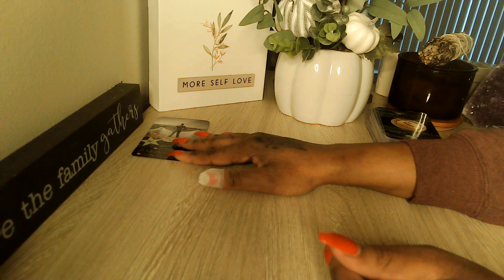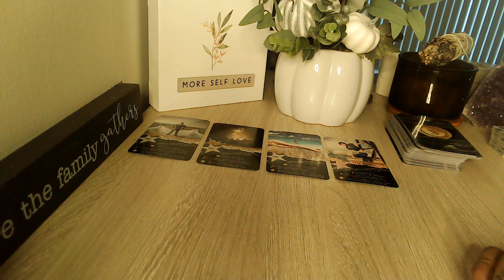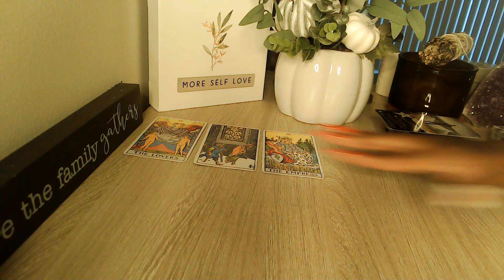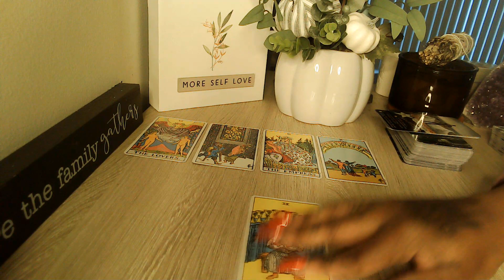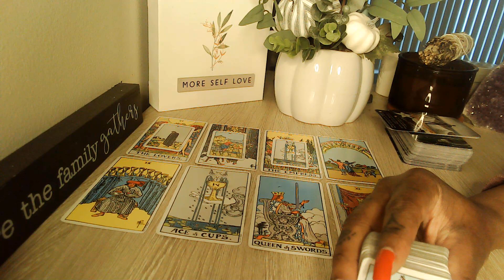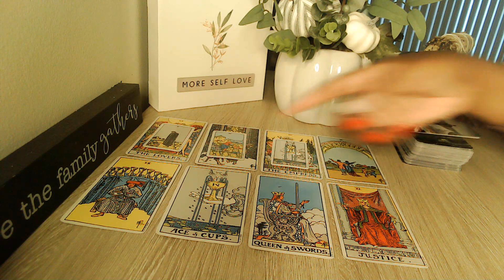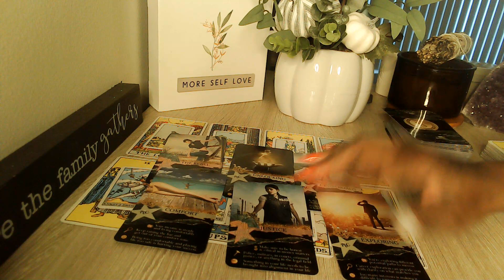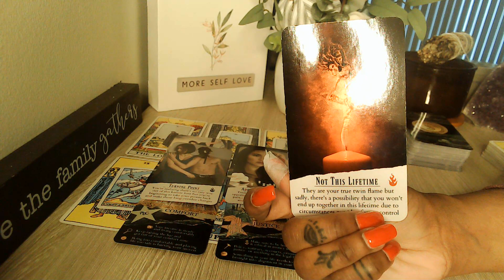LEO THIS IS THE TURNING POINT! IT ALL STARTS NOW!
Welcome, Everyone!! 👋